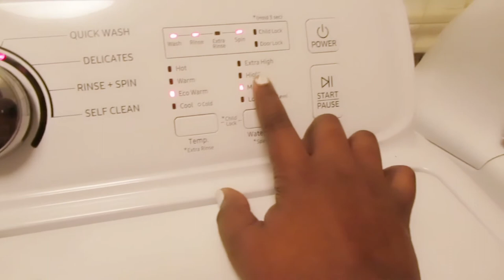EATING HEALTHIER | LAUNDRY DAY ROUTINE | IT'S ANDREA MICHELL SIS